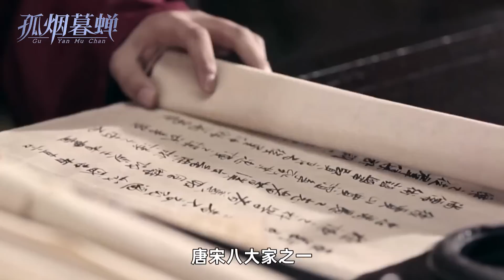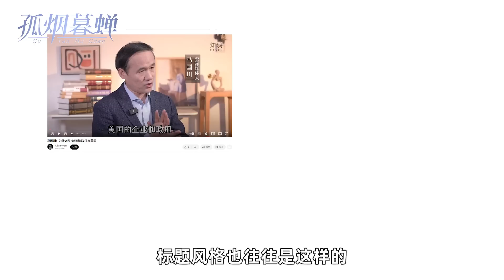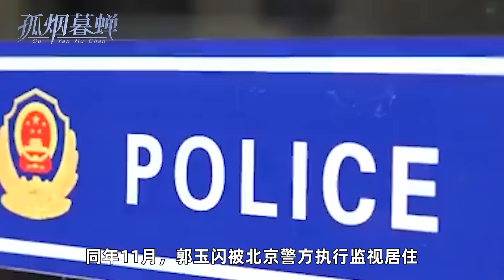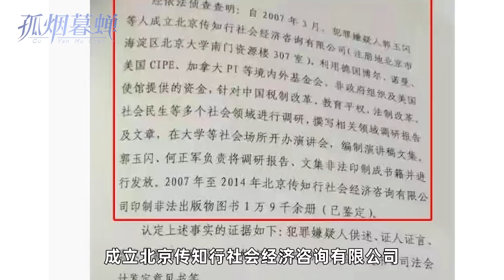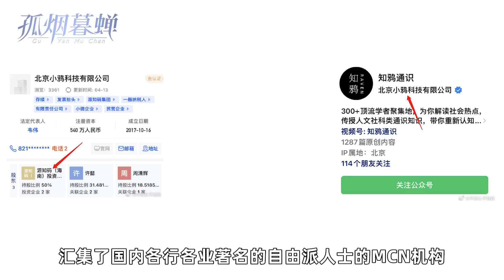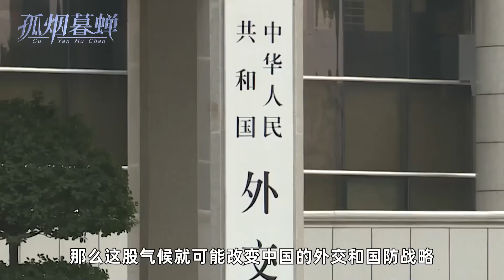秦扫六合是野蛮征服文明？那些说秦残暴的人，骂的真的是秦国吗？| 秦掃六合是野蠻征服文明？ 那些說秦殘暴的人，罵的真的是秦國嗎？